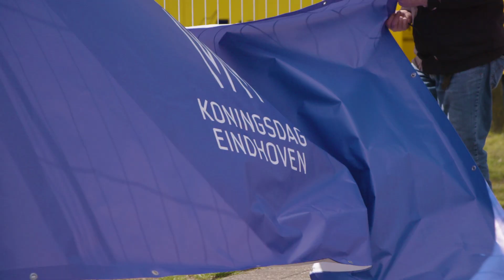Philips en Koningsdag 2021: sneak preview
Koningsdag 2021 wordt een bijzondere dag. Koning Willem Alexander, koningin Máxima en de prinsessen Amalia, Alexia en Ariane vereren dit jaar de High Tech Campus Eindhoven met een bezoek. Het koninklijk gezin stapt, samen met Philips en de kijkers thuis, die dag virtueel in de toekomst van de gezondheidszorg.

Teddy Heerbaart gaat het koninklijk gezin namens Philips ontvangen.